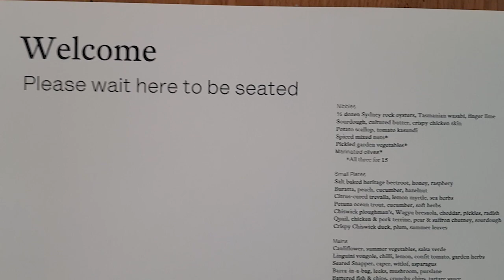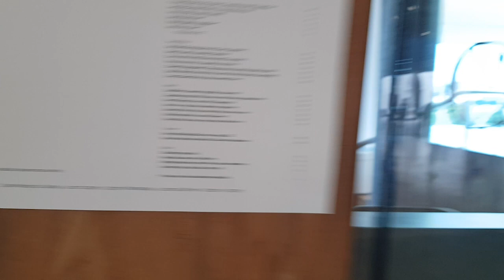Art Gallery NSW - Free Entry - Sydney Australia Vlog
Hi Everyone~!
I visited Art Gallery of New South Wales. Hope you Enjoy my Vlog for Sydney.

The Art Gallery of NSW is the most important public gallery in Sydney
La Galería de Arte de Nueva Gales del Sur es la galería pública más importante de Sydney
NSW 아트 갤러리는 시드니에서 가장 중요한 공개 갤러리입니다
A Galeria de Arte de NSW é a galeria pública mais importante de Sydney
Galeri Seni NSW adalah galeri awam yang paling penting di Sydney
Phòng trưng bày nghệ thuật của NSW là phòng trưng bày công cộng quan trọng nhất ở Sydney
La galerie d'art de NSW est la plus importante galerie publique de Sydney
Художня галерея NSW - найважливіша публічна галерея Сіднея
NSW Sanat Galerisi, Sidney'deki en önemli halk galerisidir